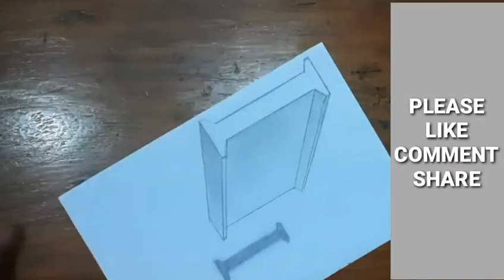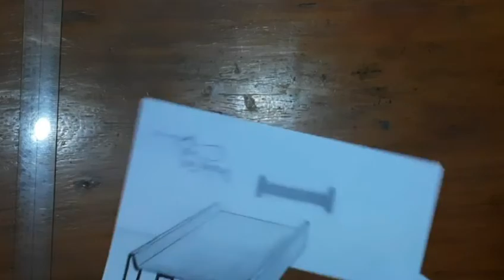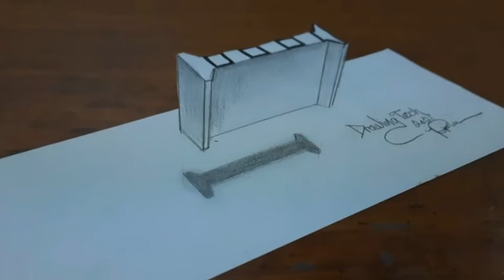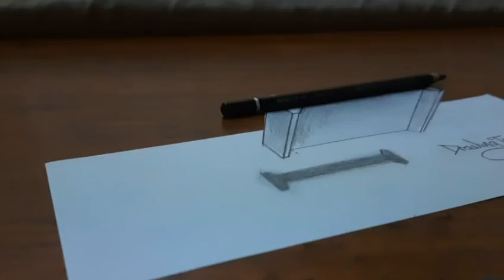DRAWING 3D LETTER I FLOATING | Drawing tech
Sana magustohan niyo ang drawing ko...
Kung nagustohan niyo guys. !

Para lagi kayong updated sa mga bago kung ea upload na mga video.

3d drawing letter b,
3d art drawing letter b,
3d drawing letter j,
easy drawing letter j,
j letter design drawing,
joker letter drawing,
japanese letter drawing,
drawing letter v,
3d drawing letter v,
vijay letter drawing,
v letter design drawing,
v letter drawing images,
venom letter drawing,
v letter words drawing,
letter drawing video,
drawing letter w,
drawing letter writing,
elementary drawing letter writing,
3d drawing letter w,
iti drawing letter writing,
drawing with letter,
drawing with letter v,
drawing with letter m,
drawing letter y,
3d drawing letter y,
new year letter drawing,
thank you letter drawing,
drawing letter u,
3d drawing letter u,
among us letter drawing,
drawing using letter e,
letter i 3d drawing,
3d drawing letter i,
3d drawing easy letter i